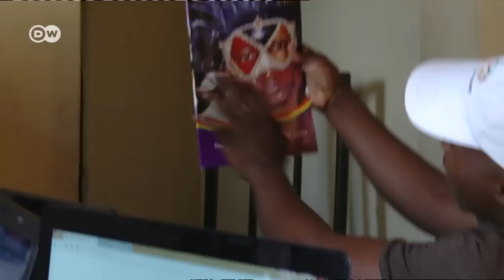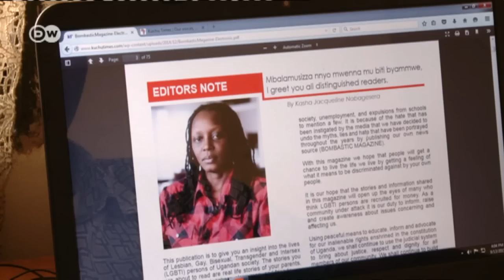Art of Freedom: Homophobie in Uganda | Kultur.21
Diskriminierung, Folter, Mord – wer in Uganda zu seiner Homosexualität steht, lebt gefährlich. Mediale Hetze und staatliche Schikane gehören zum Alltag. Einige Künstler wehren sich dagegen.